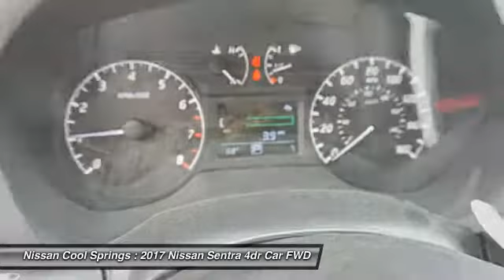2017 Nissan Sentra Y242467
2017 NISSAN SENTRA Franklin, TN
Stock# Y242467